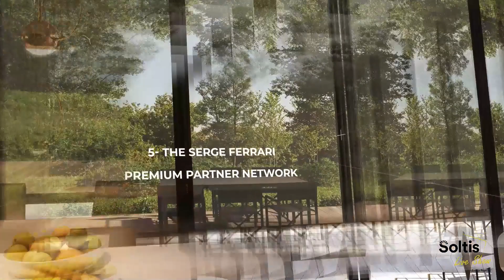Le réseau Serge Ferrari Premium Partner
Sébastien Gay, notre responsable réseaux Premium Partner vous présente les avantages à rejoindre notre réseaux de professionnels.